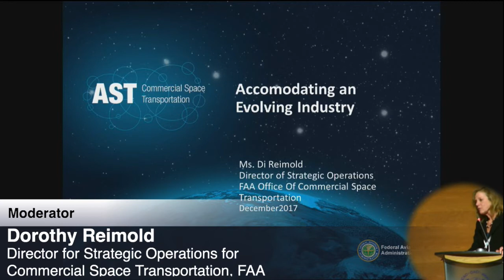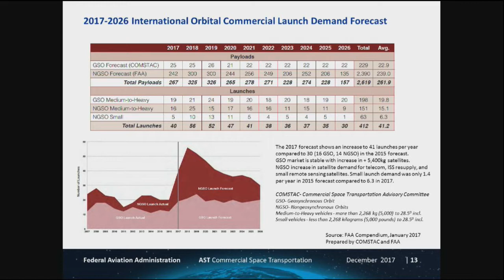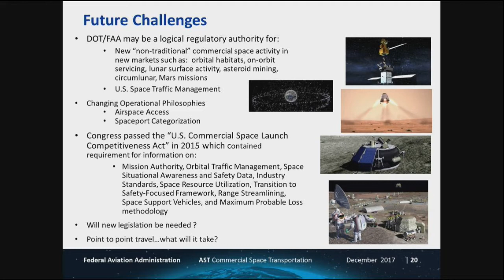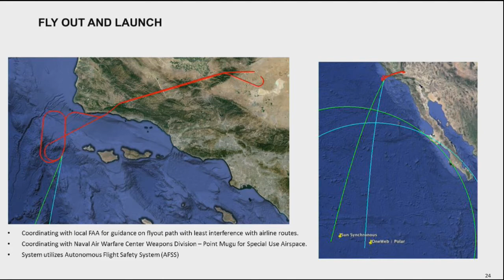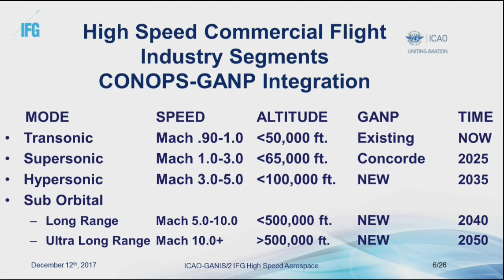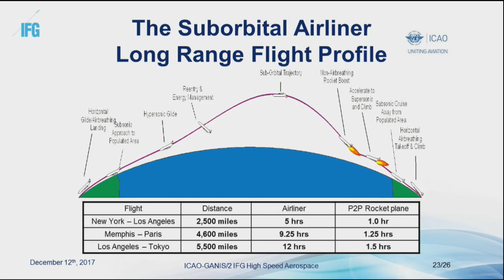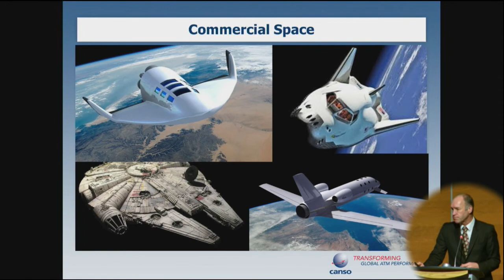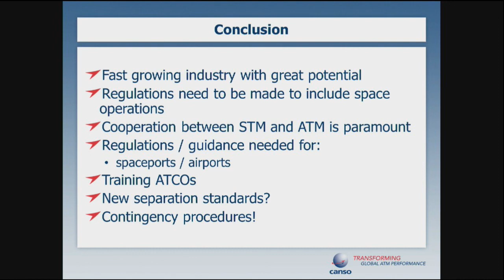AirNavWeek - Innovative and Emerging Operations: Way out there – Commercial Space Transport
There are several initiatives out there in various stages of development and initial operations related to Commercial Spaceflight. These concepts cover a wide range of flight profiles from sub-orbital space tourism to placing satellites into orbit. The regulatory readiness for enabling this sector is a key to its success. To that end the panel will present the latest developments in this sector and discuss the challenges that are faced by both regulators and the private sector.

Moderator:
- Dorothy Reimold, Director for Strategic Operations for Commercial Space Transportation, FAA

Speakers/ Panellists:
- Richard Dalbello, VP Business Development and Government Affairs, Virgin Orbit
- Taro Kuusiholma, IAASS
- Oscar S. Garcia, Chairman, InterFlight Global Corporation
- Nico Voorbach, Director, ICAO and Industry Affairs, CANSO